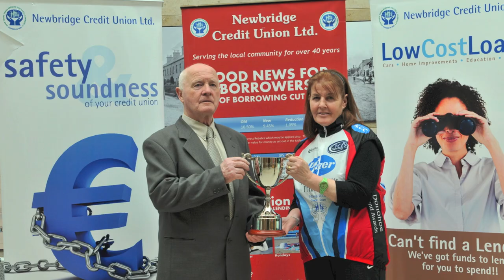Newbridge Grand Prix 2013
With Temps Dropping fast, Cyclists travelled from all parts of the country to battle for the 2013 Newbridge Grand Prix Cup and Morgan Sparrow Memorial Cup.
Video & photos taken by Black Umbrella, Ireland's only full-time Cycling Media company.